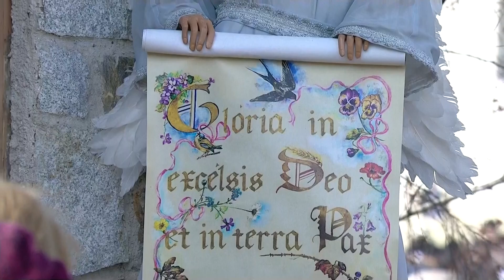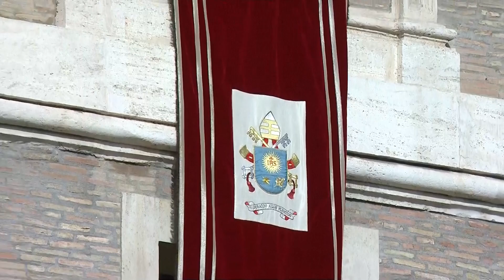Angelus Domini com o Papa Francisco - 22 de Dezembro de 2019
Angelus with Pope Francis, on the 4th Sunday of Advent - 22 December 2019